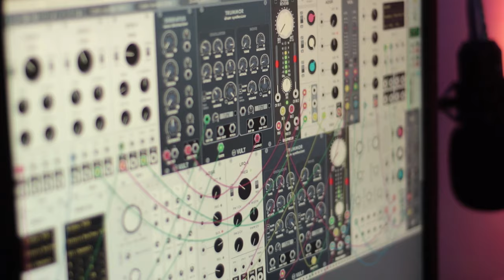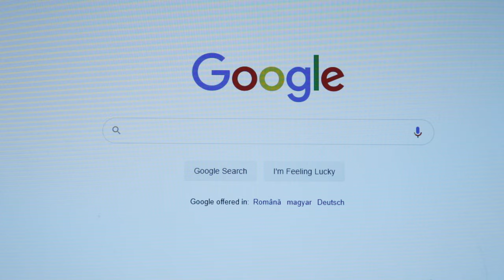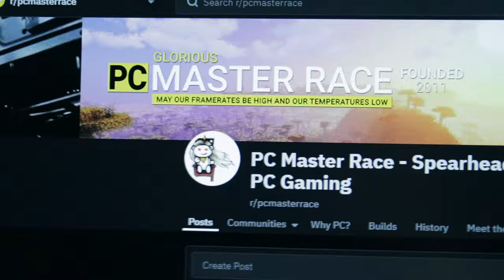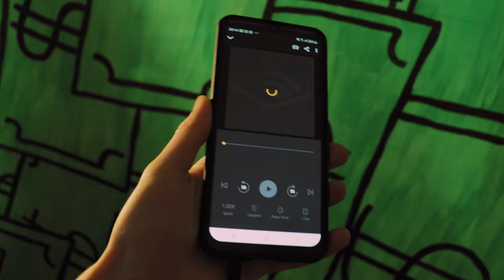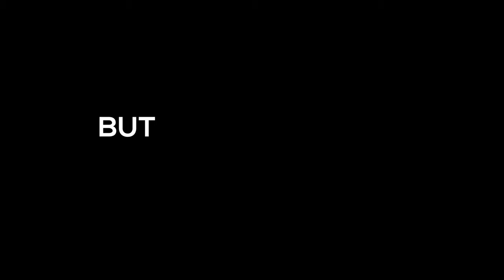Why you don't start anything anymore.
"The Reason You Don't Start On Anything Anymore."

This past year I had big trouble getting myself to start working on my passion projects and I think I found the main reason, vulnerability. With this video I tried to get over this irrational fear and start being a producer. What I can say after hitting the upload button and getting highly positive feedback from the people I know is that this feels better than I expected. It literally lift a mental barrier that I had. I would love to keep making weekly videos but will keep it at a slow pace until I finish high-school. The next video is a special one for me, ETA 25 May 2020, watch out.

Watching in 4k resolution is highly recommended.
This video has been shot in 1080p resolution and it has been exported in 4K format for the higher bitrate that Youtube has to offer. Even though this video is not true 4K, it will look better than upscaled 1080p on a 4k screen due to the higher bitrate.

I forced myself to produce this video in a week and a half, went from script to shooting to editing to rendering and publishing. I was surprised that I could achieve something I'm proud of in such a short amount of time while still having to deal with school.